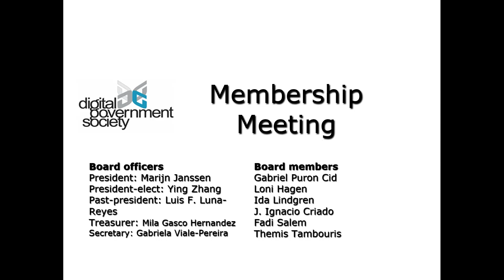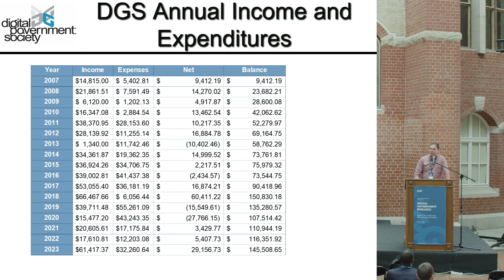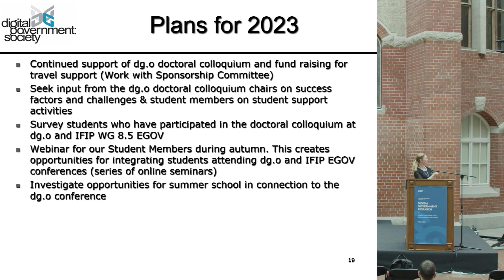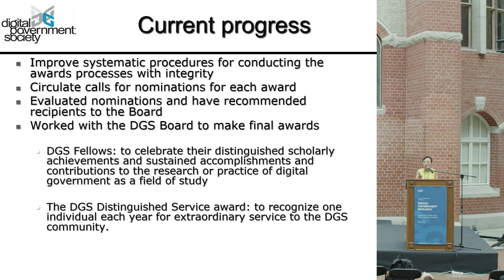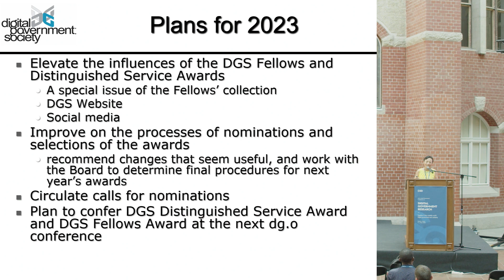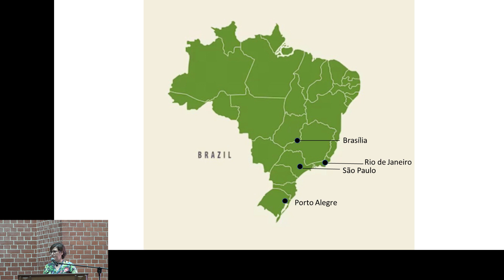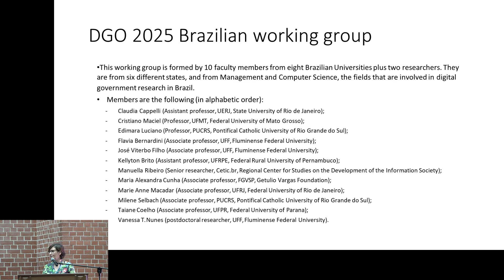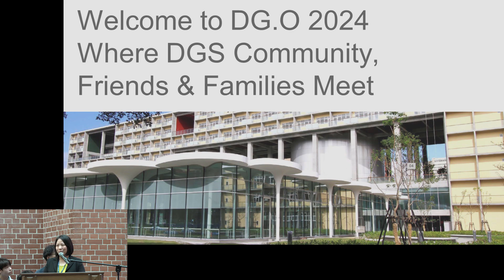Closing session, 14.07.2023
The closing session of the 24th Annual International Conference on Digital Government Research, dg.o 2023, Gdańsk, Poland, 14 July 2023. The session included the membership meeting of the Digital Government Society and the announcement of the next dg.o conference. The 25th Annual International Conference on Digital Government Research, dg.o 2024, will be organized by the Department of Political Science & the Graduate Institute of Public Affairs at the National Taiwan University. The conference will take place in Taipei, Taiwan, from 11 to 14 June 2024. The conference will be devoted to the theme “Internet of Beings: Transforming Public Governance”.

Sesja zamykająca konferencję 24th Annual International Conference on Digital Government Research, dg.o 2023, Gdańsk, Polska, 14 July 2023. Sesje obejmowała spotkanie członków Digital Government Society oraz ogłoszenie kolejnej edycji konferencji dg.o. 25th Annual International Conference on Digital Government Research, dg.o 2024, zostanie zorganizowana przez Department of Political Science & the Graduate Institute of Public Affairs, National Taiwan University. Konferencja odbędzie się w Tajpej na Tajwanie w dniach 11-14 czerwca 2024 r. Konferencja będzie poświęcona tematowi „Internet of Beings: Transforming Public Governance”.